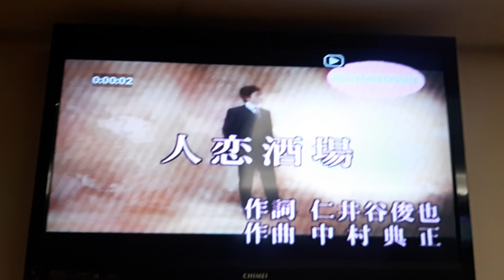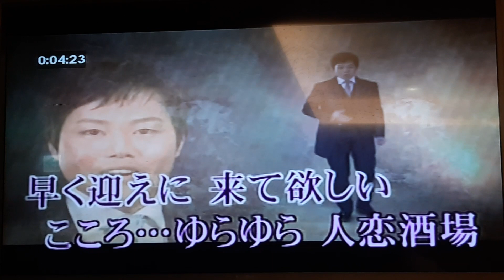洪桂森翻唱 人恋酒場 志明一族 演歌秀